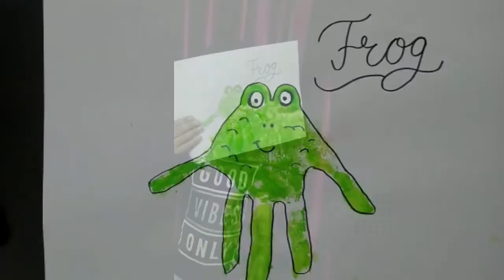How to draw a frog🐸 | Handprint frog🖐| Quick art | Very easy | For kids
Our hand print can do wonders when it comes to arts and crafts. Today, let’s make a frog out of it :) 🐸🖐🐸

ABOUT

Hello everyone, Namaste! Myself Prachi
Welcome to the YouTube channel Art In The Air. 😊
Here you will find content related to art and craft on weekly basis.
'Art washes away from the soul the dust of everyday life." This is a quote by Pablo Picasso and I deeply connect to this.
When I draw I feel so lively and full of positivity , hope to spread this positivity and happiness in your lives as well through my videos.❤️❤️

My previous upload -
Maa Saraswati drawing🙏 | My first ever video | Happiness and blessings to all🌟:-